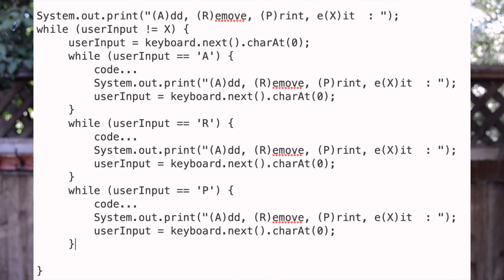How to Get Promoted at Work | 3 Tips for Software Engineer/Consultant | Paul Pham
How to Get Promoted at Work for Software Engineer/Consultant with 3 Tips/Habits

In this video, I discuss the 3 major habits that have helped me get promoted to a Senior Software Engineer/Consultant in 2 years.

My intention for this video is to help those of you who are aiming to climb or move up the corporate ladder and get promoted at work. I understand that getting promoted is no easy effort especially in this day and age where jobs are requiring more and more qualifications. I want you all to be successful not only in life but also in your career!

00:00 - Intro
00:12 - My Experience
01:26 - Tip #1
02:29 - Tip #2
03:36 - Tip #3
05:09 - Outro

These tips have helped me grow not only as a developer, but also as a person and a leader. Hopefully you enjoy these tips and that you can apply them to your current work!

Have a PHAM-tastic day!

📱DM me! I actually respond » @mr_phamtastics